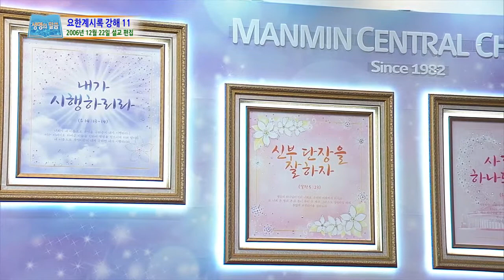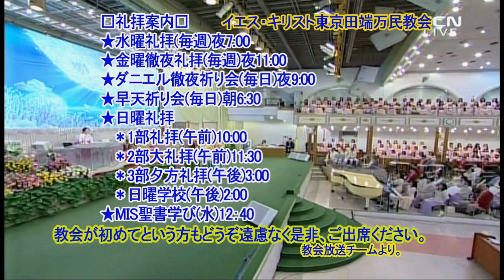(韓)요한계시록(11)사단의 회? 죽도록 충성?악한영의 세계? 서머나 교회③ヨハネの黙示録(11)イ・ジェロク牧師2021.10.22.金耀徹夜礼拝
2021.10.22.(金) マンミン中央聖潔教会　イ・ジェロク師　 メッセージ
※黙示録はクリスチャン達は一般的に難解な書だと言われていますが、実はそうではありません。
聖書はどこを読んでも祝福と約束を成就するみ言葉です。
黙1:3に、この預言のことばを朗読する者と、それを聞いて、そこに書かれていることを心に留める人々は幸いである。と
この書は終わり時を教えて下さり、その約束どおりになります。どうぞお聞きください。

ヨハネの黙示録2章8-11節
2:8 また、スミルナにある教会の御使いに書き送れ。『初めであり、終わりである方、死んで、また生きた方が言われる。
2:9 「わたしは、あなたの苦しみと貧しさとを知っている。──しかしあなたは実際は富んでいる──またユダヤ人だと自称しているが、実はそうでなく、かえってサタンの会衆である人たちから、ののしられていることも知っている。
2:10 あなたが受けようとしている苦しみを恐れてはいけない。見よ。悪魔はあなたがたをためすために、あなたがたのうちのある人たちを牢に投げ入れようとしている。あなたがたは十日の間苦しみを受ける。死に至るまで忠実でありなさい。そうすれば、わたしはあなたにいのちの冠を与えよう。
2:11 耳のある者は御霊が諸教会に言われることを聞きなさい。勝利を得る者は、決して第二の死によってそこなわれることはない。」』
2:12 また、ペルガモにある教会の御使いに書き送れ。『鋭い、両刃の剣を持つ方がこう言われる。